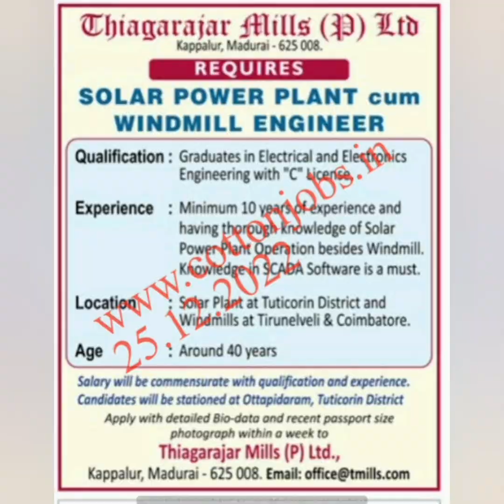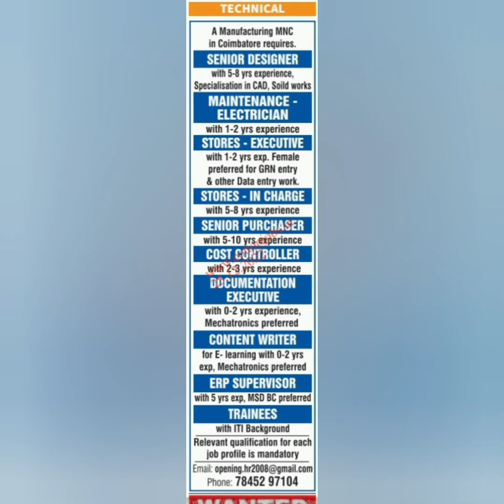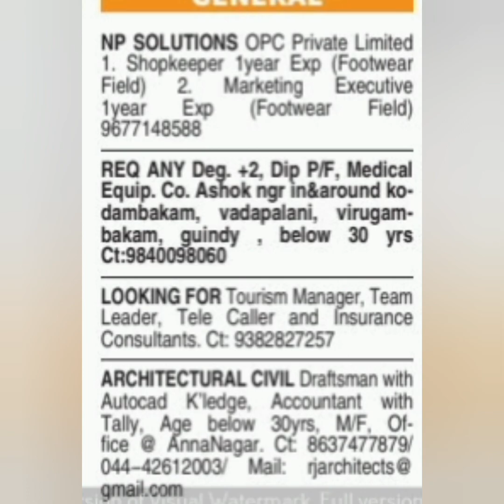DINAMALAR NEWSPAPER JOB VACANCY ALL OVER TAMILNADU